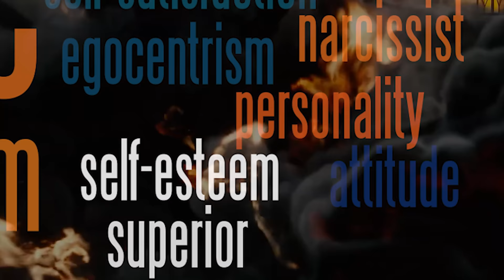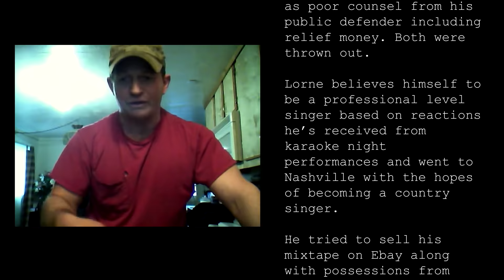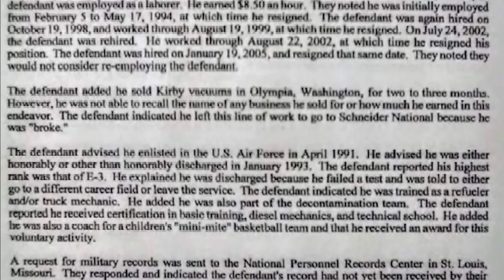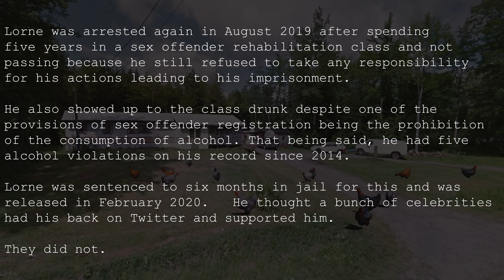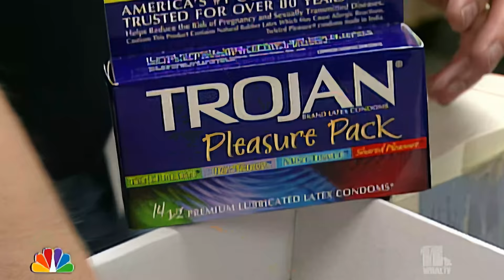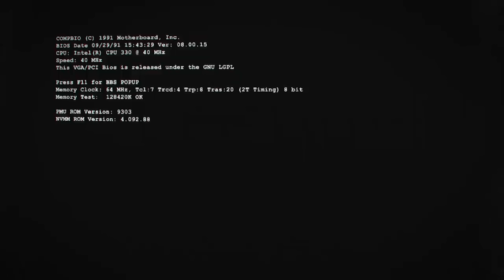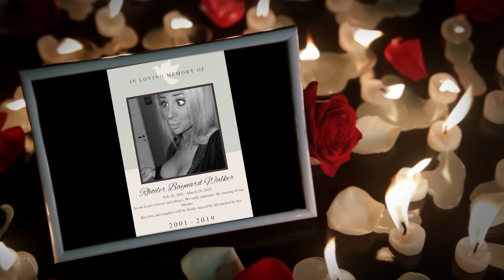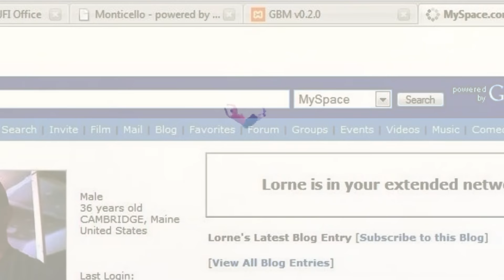Lorne Armstrong Documentary: Narcissist Dateline Predator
Thank you Tiffany, Clobbering Time, Melleina, and CyberSqueak for participating.  Lorne Armstrong was arrested on his birthday many years ago for the world to enjoy on Dateline To Catch a Predator.  Thank you Winnie, Ramonah, and Tiffany for the many laughs over the years.